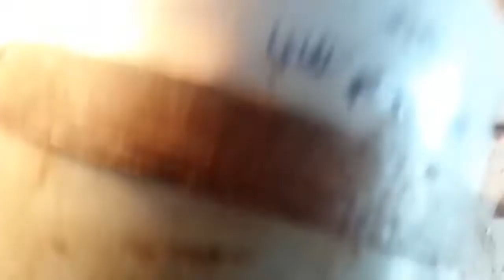Cooler Motor Repair, लाइन देते जाम हो जाना, चलते चलते जाम हो जाना, तुरंत घर पर ठीक करें। Verma tube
नमस्कार दोस्तों मेरे यूट्यूब चैनल verma tube में आपका हार्दिक अभिनंदन करता हूं। आज की वीडियो में हम कूलर की मोटर में सॉफ्ट बुश डालना सीखेंगे।तो वीडियो को अंत तक देखें। वेलाइकन् दबाकर  नोटिफिकेशन ऑन कर ले।  ताकि मे जभी न्यू वीडियो अपलोड़ करु। उसकी नोटिफिकेशन आप लोगों को मिल सके।  वीडियो पसंद आये तो लाइक, कमेंट, और shere करे।